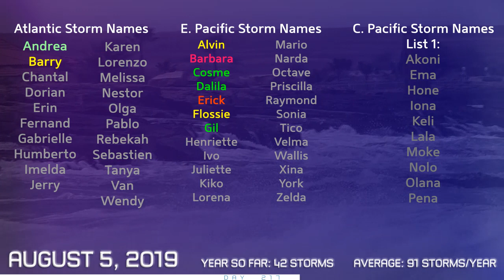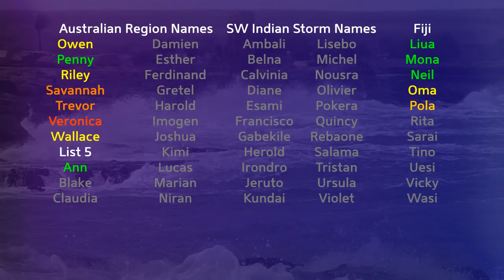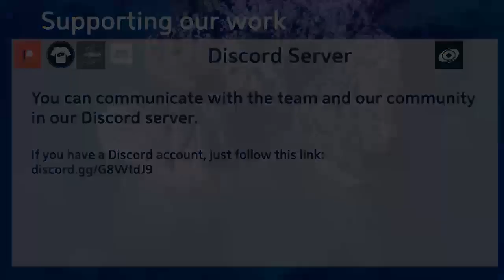Tropical Weather Bulletin (Francisco, Lekima, Flossie + more) - August 5, 2019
Latest from the world of tropics for August 4, 2019

Tropical Storm Francisco continues to head towards Japan today, with landfall expected in Kyushu tomorrow. The storm could still reach typhoon strength quite easily before reaching its landfall, by which point a terminal decline will begin. However, it will still have pace and strength when it strikes South Korea, and rainfall totals in both countries could be significant.

Tropical Storm Lekima is currently located in the Philippine Sea, and its future track is highly uncertain at this time. However, some models have been developing this storm to become a severe typhoon later this week, before striking Taiwan, China, or Japan. People in these areas should watch the situation closely.

Tropical Storm Flossie is nearing the Hawaiian islands today, and is expected to strike the big island tomorrow as a tropical depression.

Tropical Depression Erick is dying to the west of the Hawaiian islands.

Tropical Depression Gil is dissipating in the Eastern Pacific.

Invest 95W has a substantial opportunity to develop in the Western Pacific later this week. It is currently located near the Mariana islands.

Invest 96L has been taken off the charts near the Lesser Antilles.